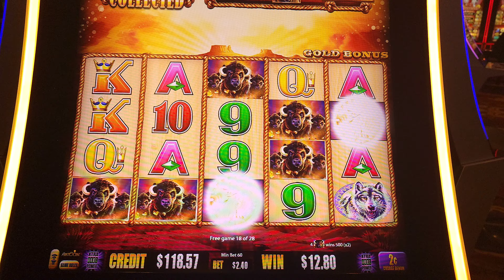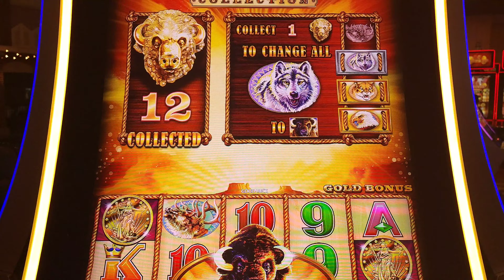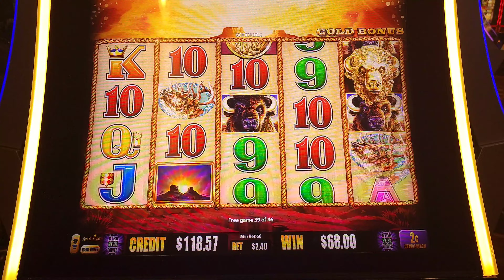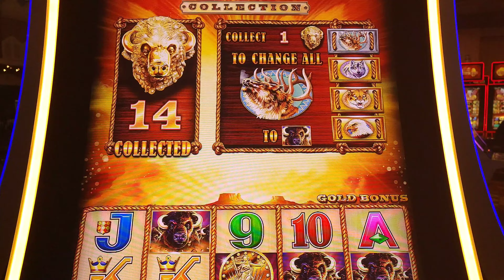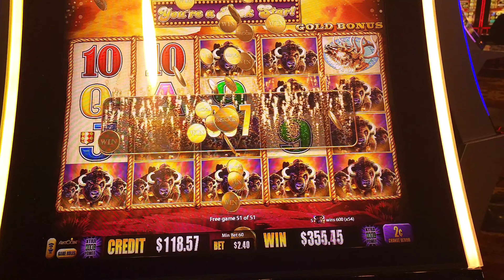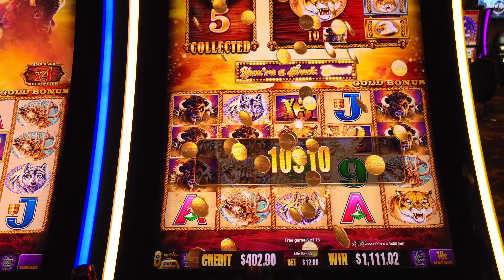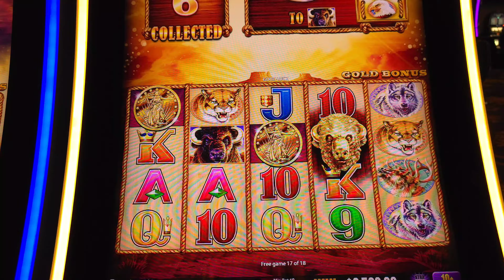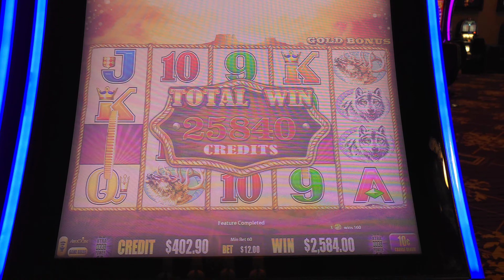$12 Bet Pays JACKPOT HANDPAY on Buffalo Gold